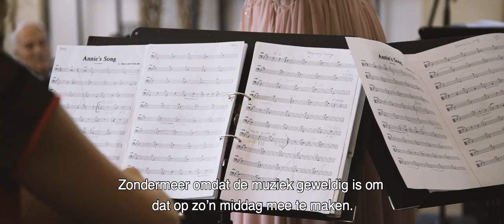Zerena Muziek Experience – Lange versie